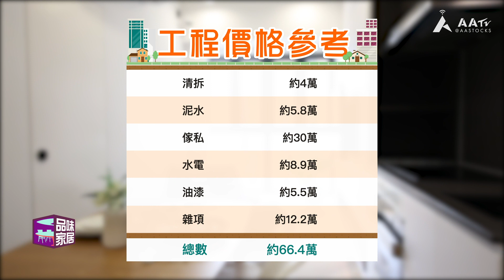【品味家居．觀塘華苑大廈】350呎單位大改造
呢間屋原身得一間房唔啱屋主一家三口用，不過就勝在所有牆身都可以任意改動！經過設計師大執位之後唔單只有三間房，仲有大量儲物空間，即刻去片睇吓啦！